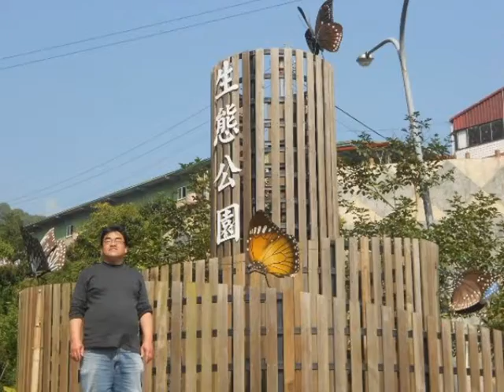20130126 高雄田寮月世界茂林紫蝶幽谷美濃花海,協力車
20130126 高雄田寮月世界茂林紫蝶幽谷美濃花海,協力車